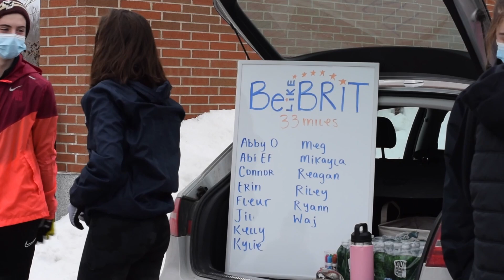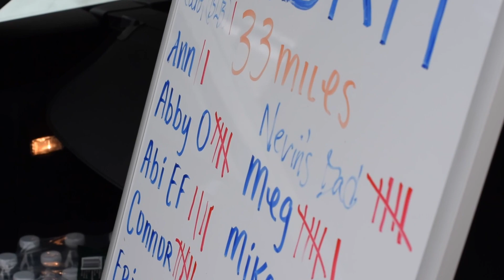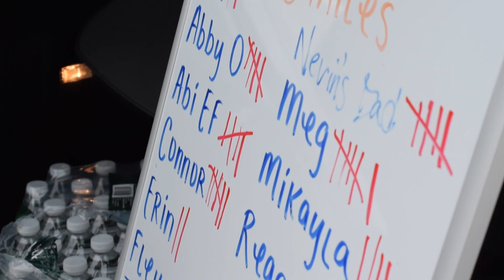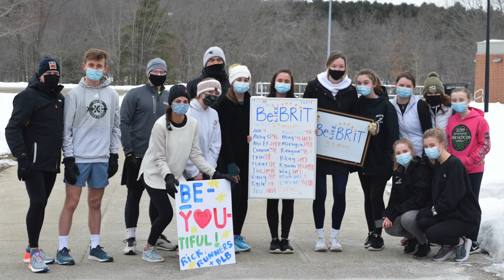33 (no.. 66!) Miles for Britney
On February 14th, 2021, Be Like Brit Foundation Development Director Rick Muhr intended to run 33 miles in honor of Britney Gengel, whose body was recovered on February 14th, 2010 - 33 days after the earthquake in Haiti.

Rick was unfortunately injured just days before his run - but runners he has coached for years stepped up to take on his inspiration as their own - led by Grafton High student, Meg Wajer.

Watch this story to see how it came full circle for Britney and the 66 children at Brit's Home in Haiti.